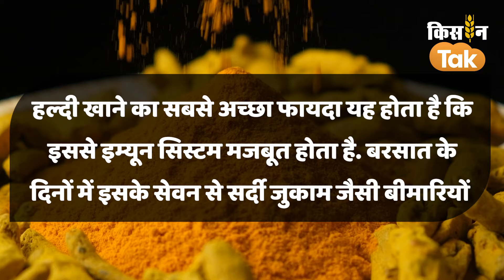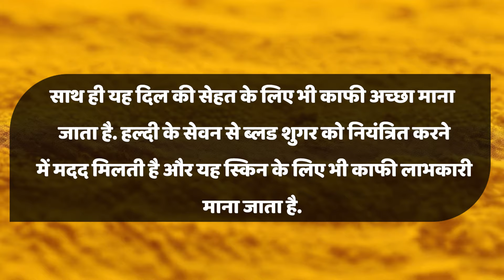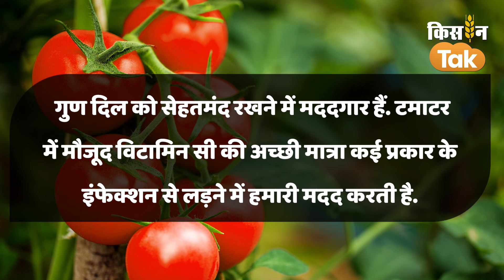Monsoon Health Tips: मॉनसून में बीमारियों का रहता है खतरा, डाइट में शामिल करें ये चीज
मॉनसून में बारिश के साथ बीमारियां भी आती हैं क्योंकि इस दौरान तापमान में बदलाव होता है और मौसम में नमी के कारण अस्पतालों में मरीजों की लंबी लाइन दिखाई देती है. इसलिए बारिश के मौसम में खास सावधानी बरतने की जरूरत होती है. खास कर इस मौसम में खान-पान में विशेष सावधानी बरतने की आवश्यकता होती है. इस मौसम में खान-पान में परहेज नहीं करने पर कई बीमारियां हो सकती हैं. इस मौसम में बाहर का खाना खाने से परहेज करना चाहिए. साथ ही सिर्फ ताजा और गर्म भोजन करना चाहिए. ऐसा नहीं करने पर बीमारियां हो सकती हैं.

Credits:
Producer
Editor